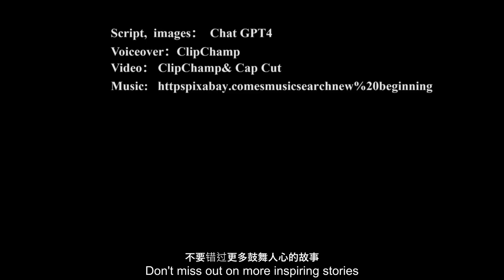[溫馨的故事】 布朗尼与妙丽的幸福之路 | 中英文字幕 | 中文简体版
在喧闹的大城市中，有着无数未被发现的故事。今天，让我们一同了解布朗尼和妙丽的故事。这是一只勇敢的流浪狗和一只聪明的流浪猫，他们在城市的角落中相遇，建立了深厚的友谊，历经种种磨难，最终找到了温暖的家。
布朗尼和妙丽在城市的各个角落相遇，共同面对饥饿和危险。在废弃市场的偶遇中，他们开始了互相依靠的生活。在公园里，他们遇到善良的老人和小女孩，逐渐感受到人类的关爱。后来，他们被小女孩的家庭收养，生活在充满爱和安全的新家中。
在这个新家中，布朗尼和妙丽经历了新的挑战，学会了接纳新成员，并成为家庭中不可或缺的一部分。他们的故事充满了冒险、友情和爱的力量，展现了在逆境中如何找到希望与幸福。让我们一起跟随布朗尼和妙丽的步伐，感受他们从流浪到幸福的动人旅程。

00:00 Introduction
00:59 布朗尼与妙丽找到彼此的陪伴
02:48 布朗尼与妙丽在地下车库遇到其他流浪动物
03:52 一个小女孩在公园里发现了布朗尼和妙丽
04:30 小女孩的父母决定正式收养布朗尼和妙丽
05:42 布朗尼和妙丽融入了这个新家庭
07:48 布朗尼和妙丽的存在使每个家庭的成员更加丰富多彩
08:17 爱与友谊的力量是无穷无尽的。